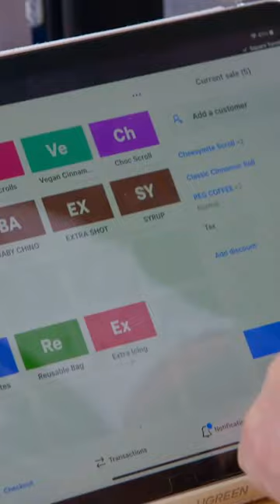Melbourne's best cinnamon scrolls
Have you tried Sebby's Scrolls?

If you want to, you’ll have to get in line with people queuing up outside this recently opened Caulfield South bake shop to try, arguably, Melbourne’s best cinnamon scrolls.

House of Wellness TV’s, Sarah Davidson, finds out why this humble corner store has garnered such as cult following.